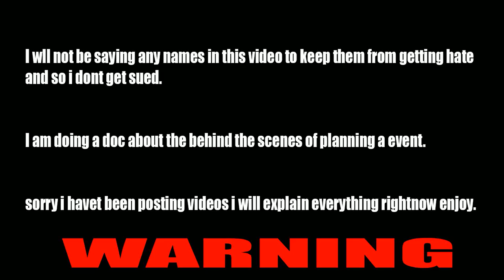Dear Internet, This Is My Story....